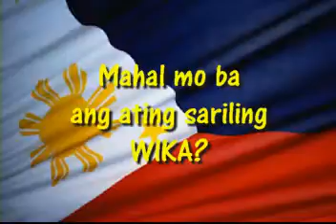BLOOD IN HARMONY TEASER